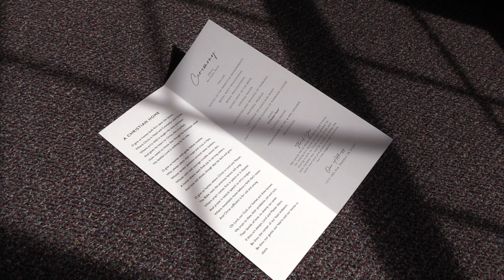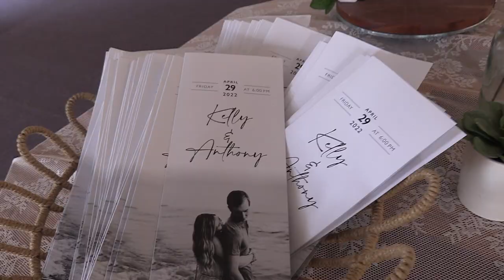Anthony and Kelly Kooiker. Wedding Trailer. April 2022.